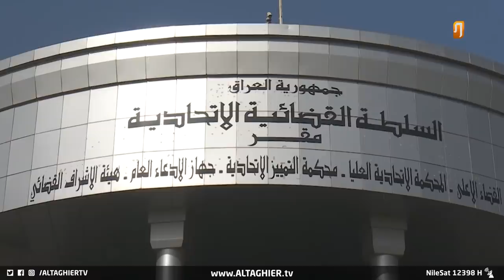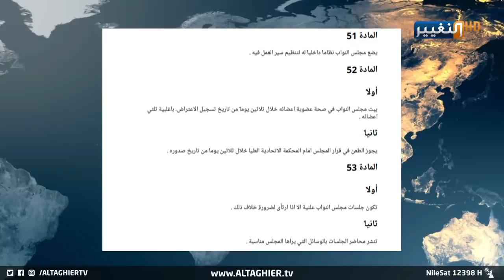فائق زيدان ينهي زمن دستور 2005 بتعديلات تنقذ العراق | تقرير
تعديل الدستور.. ضرورة يفرضها الواقع السياسي، عنوان مقالة علمية بحتة كتبت بقلم فائق زيدان رئيس المجلس الأعلى للقضاء، يعلن فيها ضرورة تغيير دستور ألفين وخمسة وأهم المشكلات الدستورية التي أثرت وتؤثر على مواقيت الدستور وتسهم في استمرار الأزمات السياسية في البلاد.

موقع قناة التغيير الفضائية الالكتروني